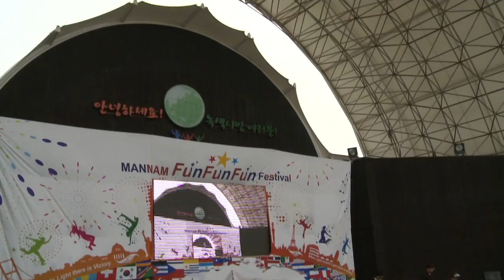[HD]I'm the best-Fantastic baby-Gangnam style dance cover by Mannam Kpop Seoul.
We're Mannam Kpop team in Seoul (Mannam is a volunteer association in South Korea). I'm Vietnamese & all of team members are foreigners, only our teacher is Korean. This' our performance at Mannam Fun Fun Fun Festival-Kpop dance contest. And we got the 1st prize. With me, it is one of the happiest days in Korea. :x